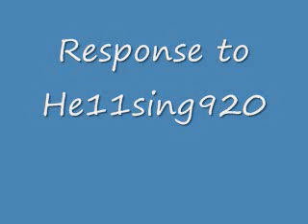Re: Hellsing920: The Fanboy Chronicles - Ring of Honor